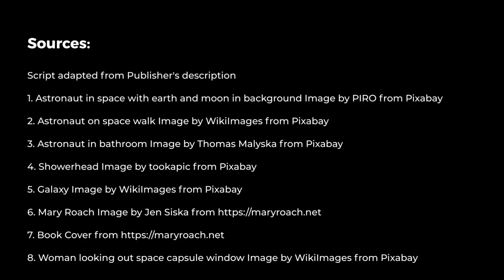Packing for Mars for Kids Book Trailer